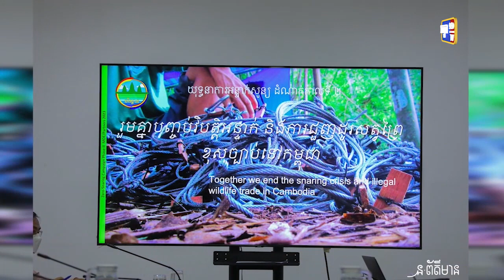ក្រសួងបរិស្ថានកំណត់ថ្ងៃ៣មីនា បើក «យុទ្ធនាការអន្ទាក់សូន្យ នៅក្នុងតំបន់ការពារធម្មជាតិកម្ពុជា» នៅខេត្ត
ក្រសួងបរិស្ថានកំណត់ថ្ងៃ៣មីនា បើក «យុទ្ធនាការអន្ទាក់សូន្យ នៅក្នុងតំបន់ការពារធម្មជាតិកម្ពុជា» នៅខេត្តចំនួន៥